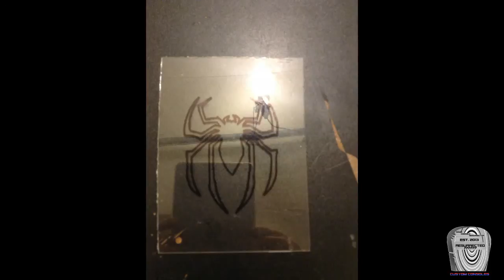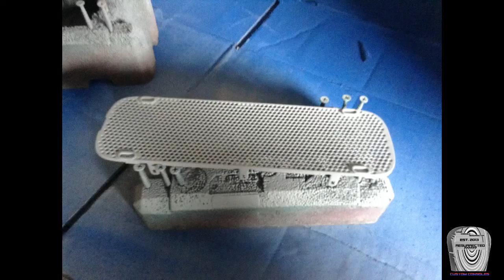CUSTOM SPIDERMAN XBOX 360 WITH MATCHING CONTROLLER AND 20GB HDD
I'm Rodger Taylor and I'm CEO and Founder of Game Console Resurrector. My reasoning behind this channel is to create new ideas and update existing ideas for gaming concept  so that people would want to take there old retro systems and dust them off and play them again. That's what I'm gonna create for you as the best of my ability. I also want to show you some of my creations from old and existing consoles and controller mods.